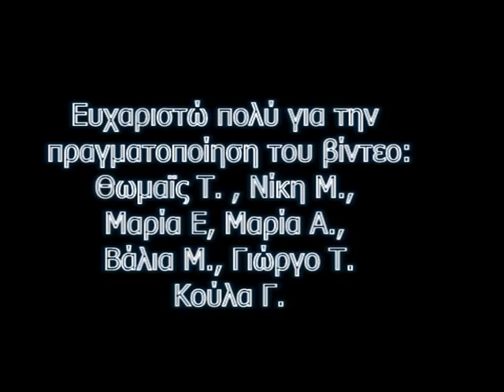Χωριό μου χωριουδάκι μου, Αρνάδος Τήνος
Πλάνα απο το χωριό της Τήνου "Αρνάδος"